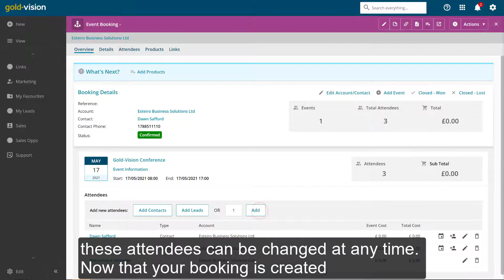How to manage event bookings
Discover how to manage your event bookings, including how to create new bookings, in this quick video